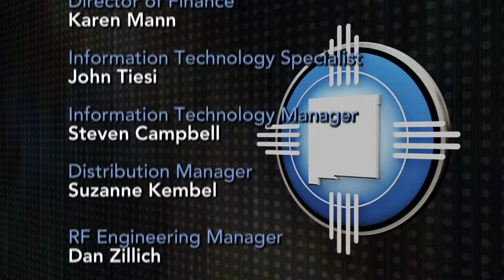Episode 826 | On the Clock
THE LINE opinion panelists tackle some of the week's other top stories, in rapid-fire fashion.